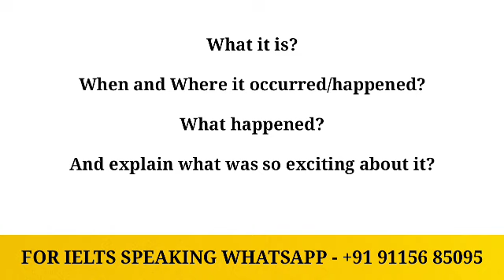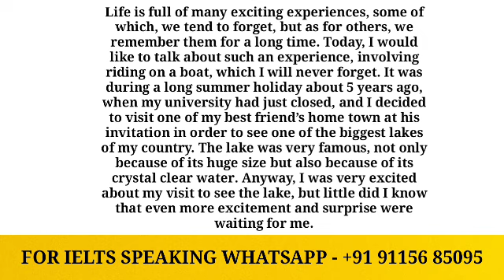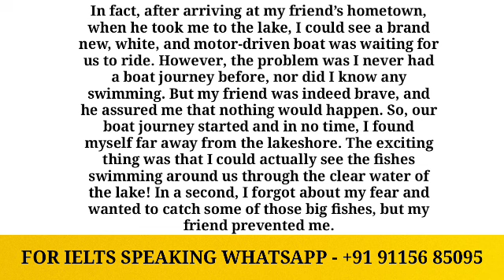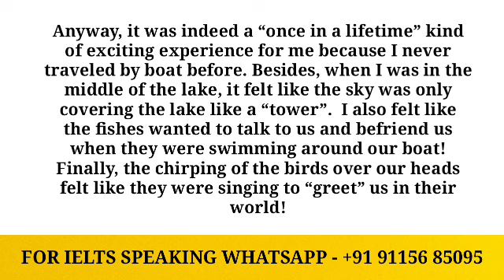Describe an exciting experience in your life | May to August 2023 speaking cue cards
For Ielts Speaking classes WhatsApp us - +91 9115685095